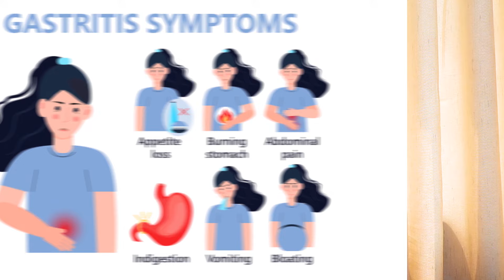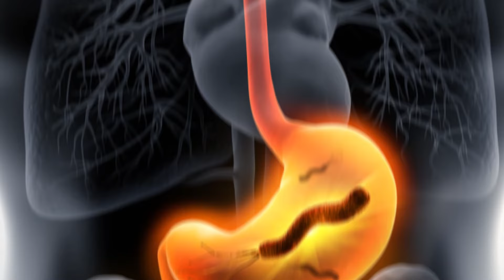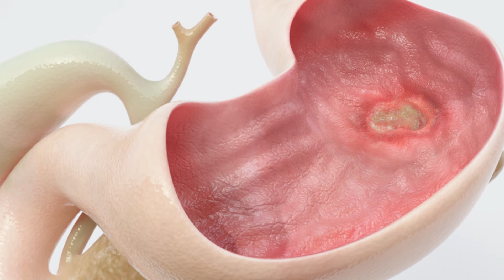ग्यास्टिकको दुखाइ र मुटुको दुखाइ कसरी छुट्टाउने? | डा. फिलिप श्याम रन्जित ।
ग्यास्टिकको दुखाइ र मुटुको दुखाइ कसरी छुट्टाउने?

Gastric अर्थात Gastritis प्रय हाम्रो खानपिन नमिलेर हुने गर्छ। कतिपय मानिसहरू अन्जानमा Gatritis भएको भन्दै मुटुको समस्यालाई हेलचेक्राइ गरिरहेका पनि हुनसक्छन्। Gastritis भएका मानिसहरुले कस्तो खनेकुरा खानहुदैन भन्नेबारे Dr. Ranjit ले बताउनुभएकोछ।